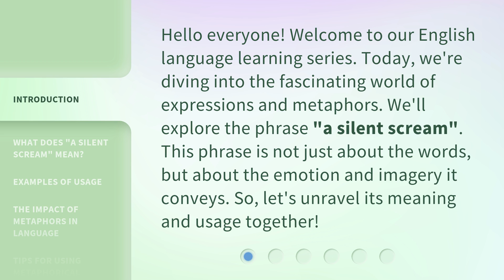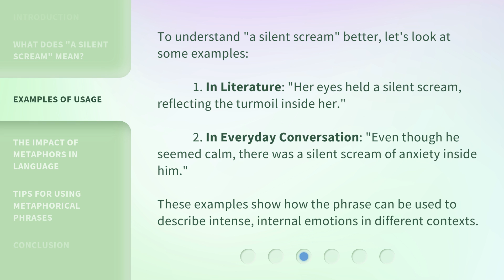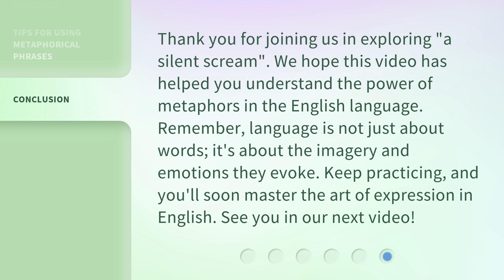Understanding "A Silent Scream": Unveiling the Power of Metaphors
Unveiling the Power of Metaphors: Understanding 'A Silent Scream' • Discover the profound impact of metaphors as we delve into the meaning behind 'A Silent Scream' and unravel the hidden emotions it conveys. Join us on this captivating journey of understanding the transformative power of language and symbolism.

00:00 • Introduction - Understanding "A Silent Scream": Unveiling the Power of Metaphors
00:34 • What Does "A Silent Scream" Mean?
01:09 • Examples of Usage
01:41 • The Impact of Metaphors in Language
02:02 • Tips for Using Metaphorical Phrases